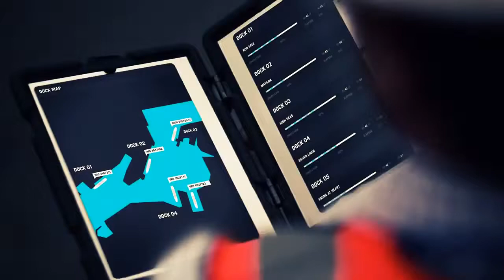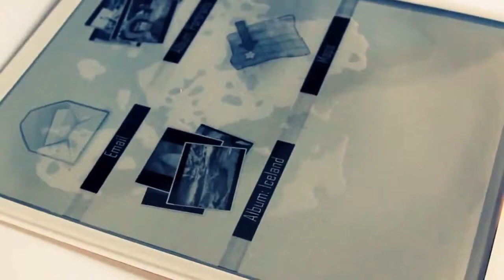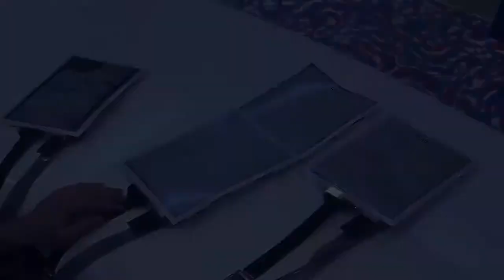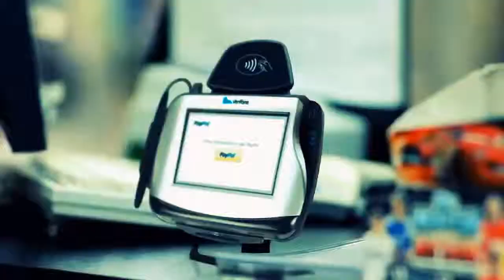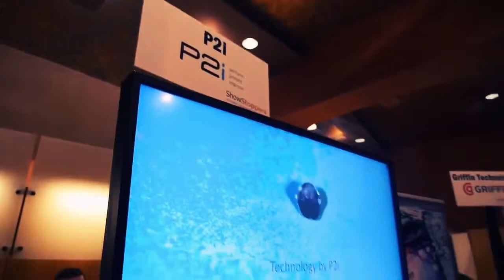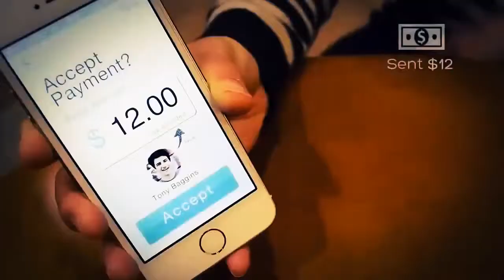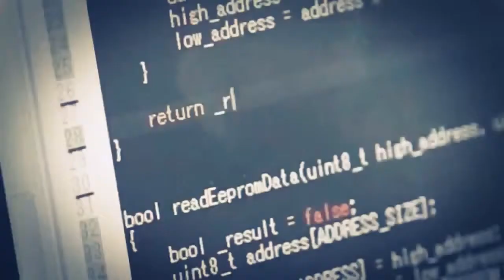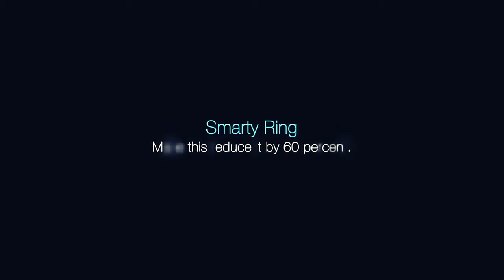Future Wearable Nanotechnology Gadgets 2015: Future Are Here - full Documentary HD